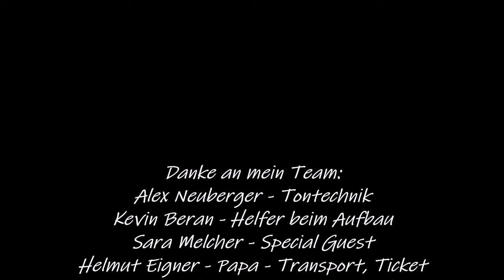Stefan Eigner goes Acoustic - Konzert Ausschnitte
Am 3. November durfte ich im Schutzhaus am Ameisbach spielen.
Es war diesmal ein Akustik Programm.
Nur Gitarre und ich!
Als Special Guest war Sara Melcher dabei.